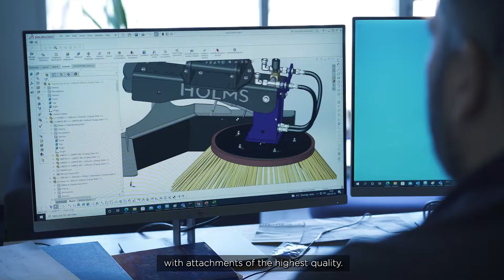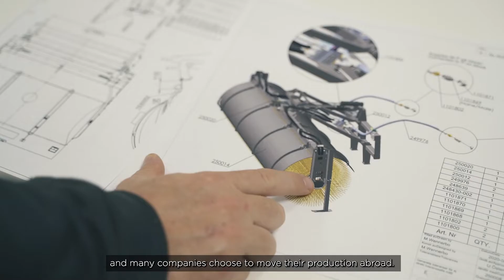Holms Attachments celebrates 95 years as a company during 2022.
Welcome to Holms Attachments. We manufacture and sell sweeping- and snow attachments for tractors, wheel loaders, excavators and alot more.

- Sweepers
- Snow plows
- Pickup Sweepers
- Sand Spreaders